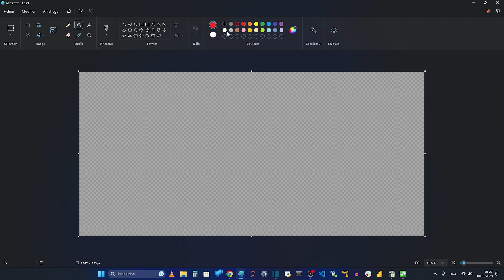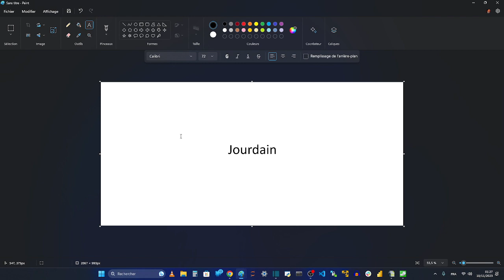ASTUCE DE PRINCE - Mon dossier qui permet de produire de l'eau, partout dans le monde ?